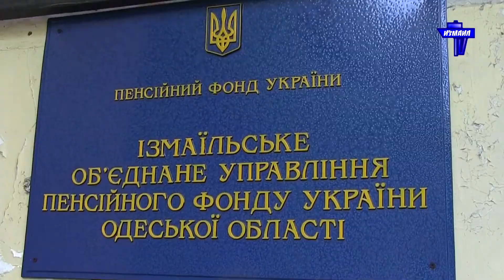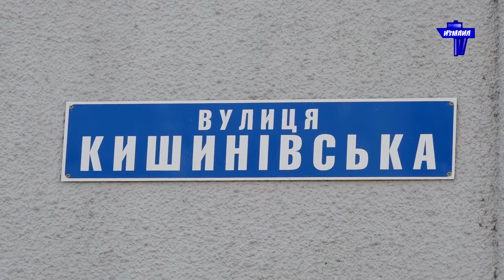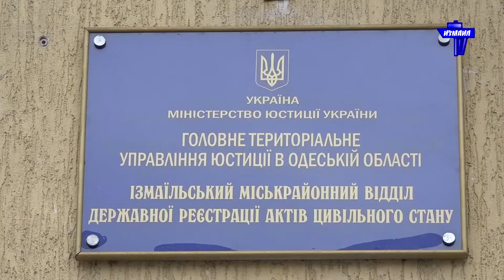Як отримати соціальні послуги під час карантину